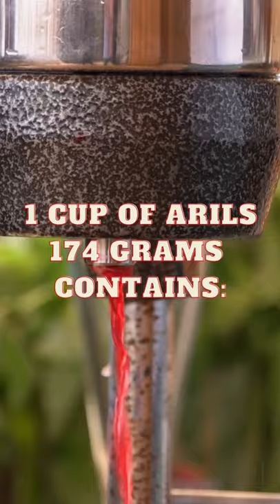Pomegranate Nutrition | By Healthy Lifestyle Supports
Pomegranates are located with important nutrients: The pomegranate, or Punica granatum, is a shrub that produces a red fruit.
Pomegranates have an impressive nutrient profile — one cup of arils (174 grams) contains:
- Fiber: 7 grams
- Protein: 3 grams
- Vitamin C: 30% of the recommended daily intake (RDI)
- Vitamin K: 36% of the recommended daily intake (RDI)
- Folate: 16% of the recommended daily intake (RDI)
- Potassium: 12% of the recommended daily intake (RDI)
The pomegranate arils are also very sweet, with one cup containing 24 grams of sugar and 144 calories.
However, pomegranates really shine in their wealth of powerful plant compounds, some of which have potent medicinal properties.
In short, The pomegranate is a fruit that contains hundreds of edible seeds called arils. They are rich in fiber, vitamins, minerals and bioactive plant compounds, but they also contain some sugar.